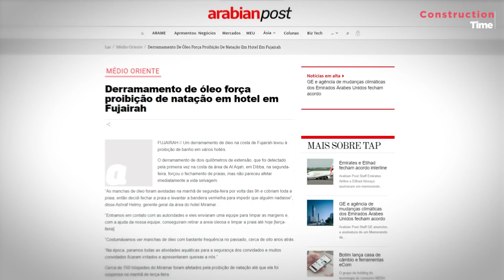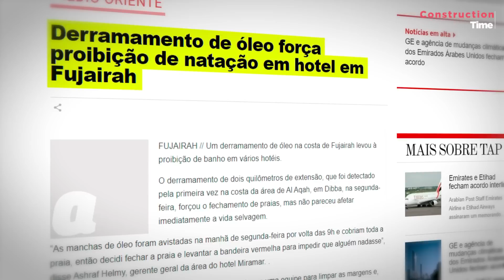FUJAIRAH: O Grande Terminal petrolífero dos Emirados Árabes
ESTE VÍDEO CONTÉM CONTEÚDO DE TERCEIROS E TODOS DIREITOS SOBRE AS DEVIDAS IMAGENS DE SEUS AUTORES ESTÃO RESERVADAS AOS PRÓPRIOS

Para publicidades e direitos autorais, nos envie um email

Para questões relacionadas a direitos autorais não hesite em nos contatar!

O uso é permitido para qualquer tipo de reprodução, reservando os devidos créditos

Vídeo produzido por Construction Time®
Os vídeos podem conter conteúdo de terceiros